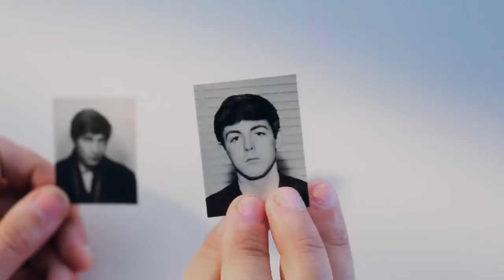Rock Stars Who Almost Weren't In The Bands That Made Them Famous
It’s easy to think of iconic bands as always having the same lineup pre-fame, but that’s not always the case. Plenty of famous bands went through all kinds of changes before becoming famous, and in some cases, a famous rock star didn’t join until right before they took off. It’s hard to think of the Beatles without George Harrison, but he nearly didn't make the cut for being too young, and David Lee Roth only got into Van Halen because he had better equipment than the rest of the band. Let’s take a look at some rock stars who almost weren’t in the bands that made them famous.

George Harrison from The Beatles | 0:00
Krist Novoselic from Nirvana | 1:57
David Lee Roth from Van Halen | 3:29
Grace Slick from Jefferson Airplane | 4:44
Neil Peart from Rush | 5:45
Brian Johnson from AC/DC | 6:57
Tony Iommi from Black Sabbath | 8:09
Robert Plant from Led Zeppelin | 9:46
Cass Elliot from The Mamas and The Papas | 10:47